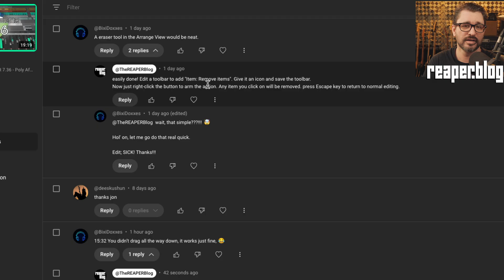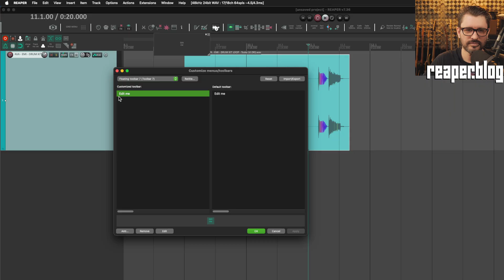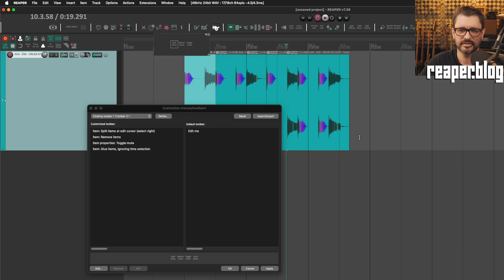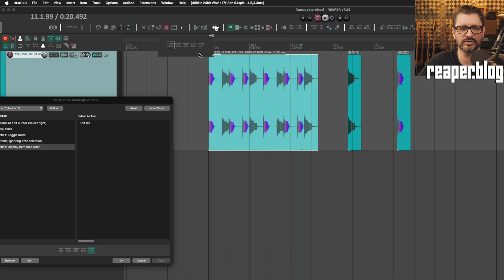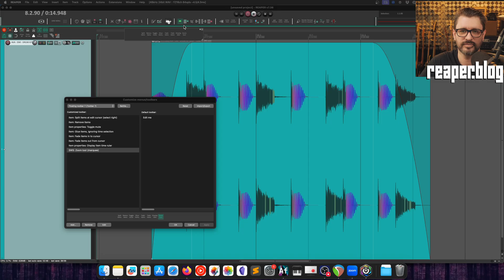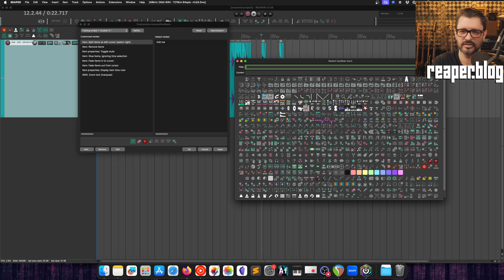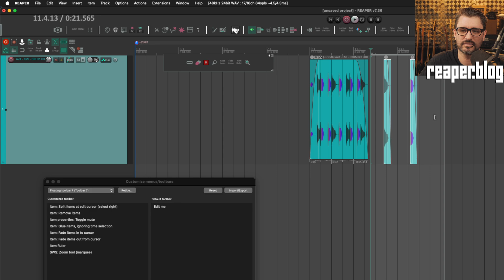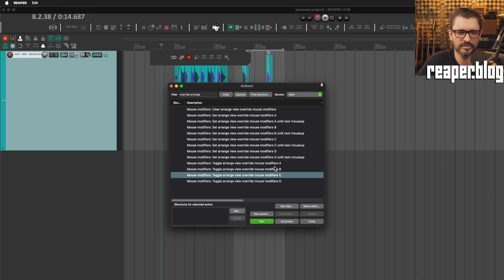Make your own toolbox in REAPER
How to build an editing toolbox (toolbar) in REAPER with single-use tools for splitting, erasing, gluing, fading, and more.